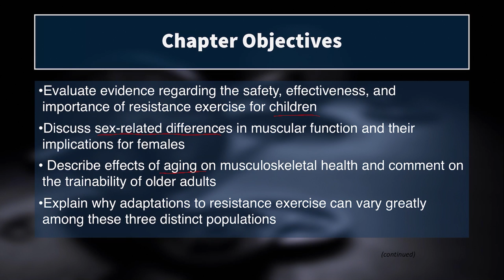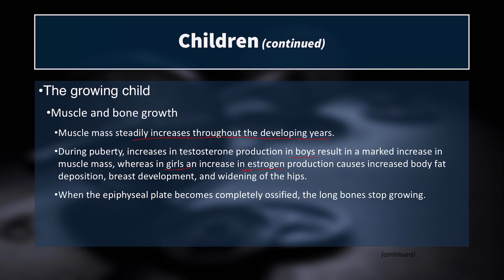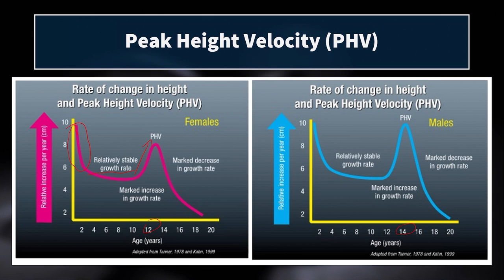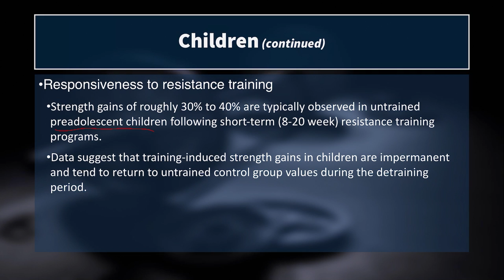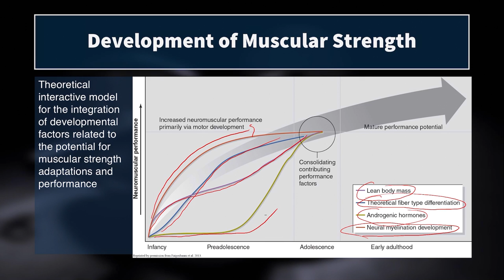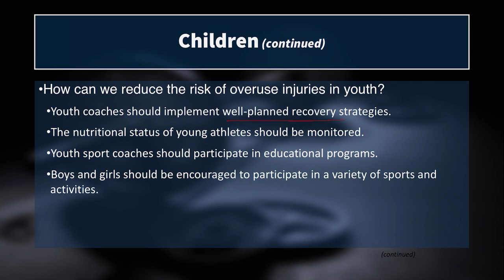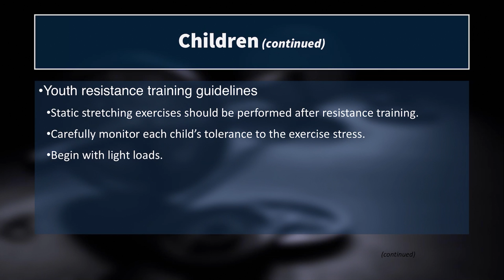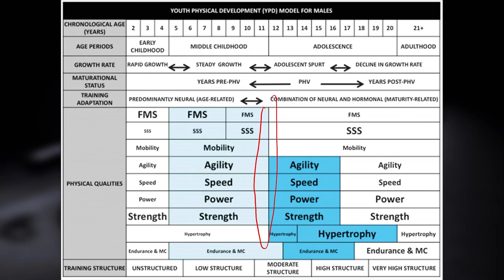Should Children Lift Weights? Here's What the Experts Say | CSCS Chapter 7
Should children lift weights? I'll answer that question and more as we cover Chapter 7 from Essentials of Strength Training and Conditioning. In this video I will cover essential youth resistance training guidelines, dispel youth weight training myths, and give you some practical tips from my experience.

Get certified as a CSCS (Certified Strength and Conditioning Specialist). This lecture is part of a comprehensive and ever-growing video series covering topics related to strength training and conditioning

TIME-STAMPS
coming soon

RESOURCES MENTIONED
Haff, G. G., & Triplett, N. T. (2015). Essentials of strength training and conditioning 4th edition. Human kinetics.

endorsement by, the NSCA. CSCS® and Certified Strength and Conditioning Specialist® are registered trademarks of the National Strength and Conditioning Association.

Fellow strength specialists, thanks for checking out this video—it’s part of a playlist that dives into the major topics from the NSCA’s Essentials of Strength Training and Conditioning. I create these lectures for my strength and conditioning university students but hope that they bring value to you as well.

Additionally, check out my Structural Kinesiology playlist, which will equip you with fundamental human anatomy and movement knowledge to level up your coaching craft

Or stop by my channel for complete teaching series statistics in kinesiology, biomechanics, and sport science

GEAR I USE FOR FILMING LECTURES
My Main Camera
Back-up Camera
Action Camera
Cheap Lighting Setup
Gigantic LED Key Light
Shotgun Mic
Lav Mic
Zoom H1 Recorder
Audio Extension Cable
High Speed SD Card
Dummy-Proof Drone
iPad Pro (for recording slides)

THE TEXTBOOKS I TEACH FROM
Applied Biomechanics: Concepts and Connections
Essentials of Strength Training and Conditioning
Statistics in Kinesiology
Manual of Structural Kinesiology
The Sports Gene
Scientific Principles of Strength Training
Every Good Endeavor